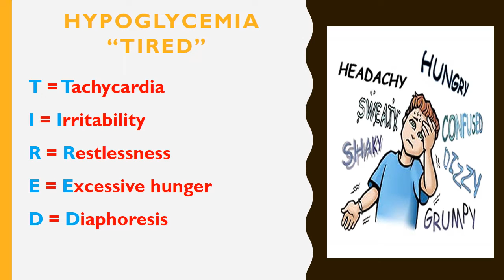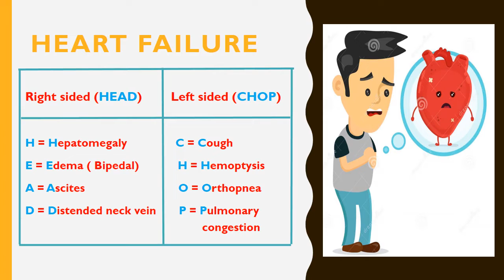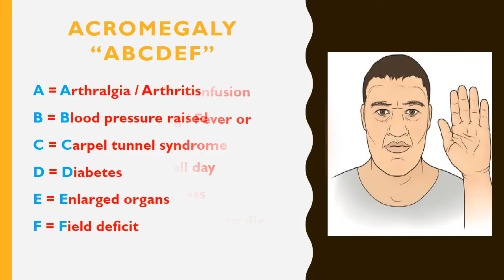LEARN WITH MNEMONICS (PART - 2)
Hi everyone ,
It's the video on sign and symptoms of different diseases depicted in mnemonics .
Hope this video helped you in learning .
Thanku ! 😊